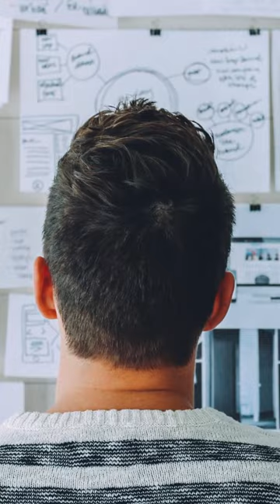Seventh Day Adventist In APOSTASY! (Gate of Hell)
Like never before, the world is flocking to the seventh-day Adventist church.  They love to brag about many thousands of baptisms, how foolish, don’t they remember how the pagans were flocking to the catholic church when the laws of God were no longer upheld?   If you joined or planning on joining the seventh-day Adventist church, which is the only true church!  Make sure you’re a Philadelphian, not a Laodicean.  You will get vomited! This is how you will recognize the Laodiceans:
they wear wedding rings and or other jewelry.
They wear makeup and fake hair, dreads, and high-top fade.
They have women pastors, elders, and preachers.
They are incredibly lovely, come as you are and stay as you are.
They just attend church on the sabbath but are no sabbath keepers.
They believe you cannot be sinless, you cannot stop sinning.
The grace of Jesus is all they need, screw a faith relationship.
No dress reform, they come to the church looking like prostitutes and gangsters with their high-top fades, dreads, and skinny jeans.
They reject plant-based diets and eat just like the world; as a matter of fact, they are identical to the world!

‪‪Learn Righteousness by faith in Jesus Christ only.  Learn how to become just, holy, and pure-hearted instantly.  You can become sinless today and be free from the power of Satan and be fully under the power of the Holy Ghost.   Learn the differences between sin and sins, temptation and temptations.  Learn how to break free from the dominion of Satan which begins before birth, from the womb; and be under the dominion of the Holy Ghost achieving sinlessness and holiness.

Take some time and watch all our videos on Righteousness by faith to truly understand how to overcome Satan, sins and be 100% victorious.